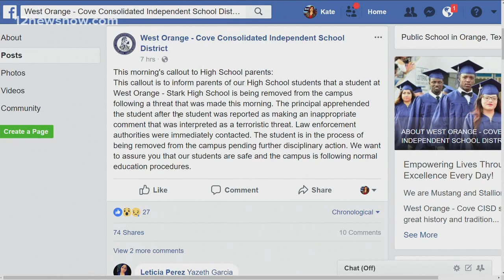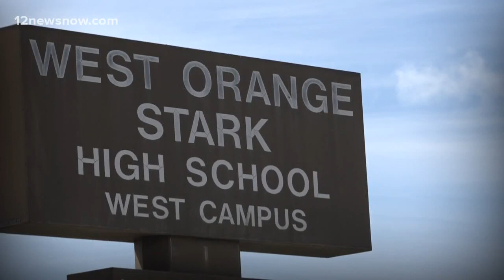Student removed from West Orange-Stark High School campus following threat Wednesday morning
The principal held the student after the report of the comments were made and police were contacted immediately.